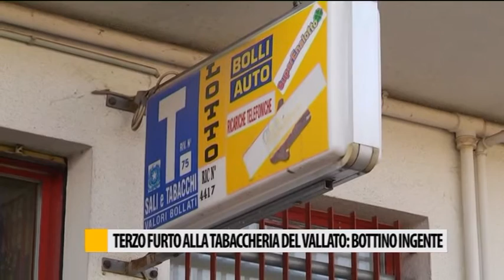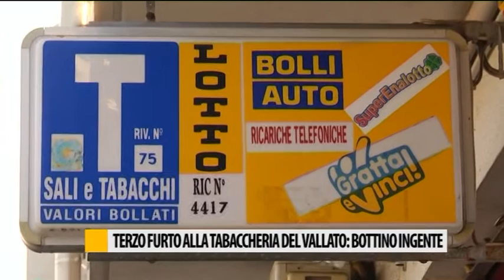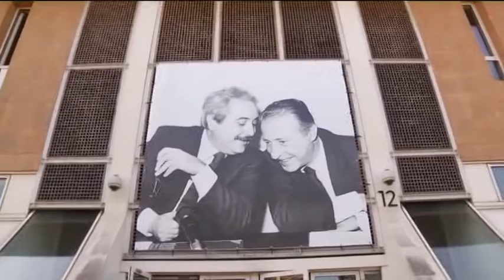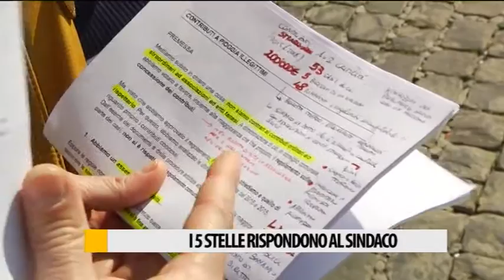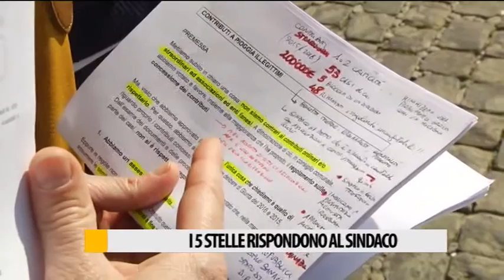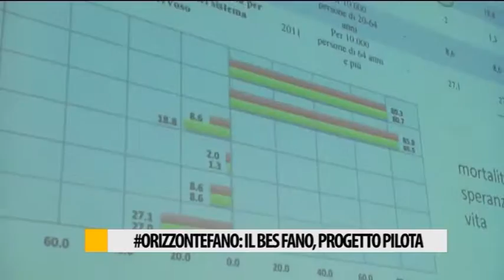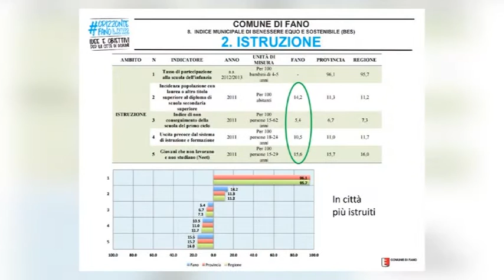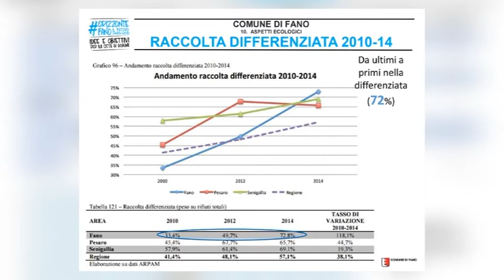Occhio alla NOTIZIA 13/02/2017